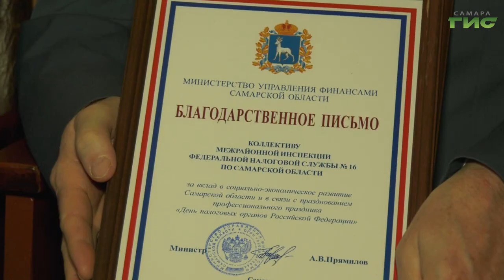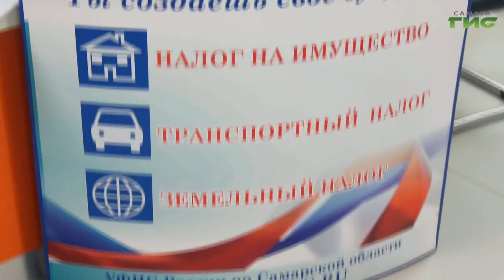Состоялось заседание коллегии УФНС России по Самарской области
На заседании коллегии управления федеральной налоговой службы России по Самарской области подвели итоги работы ведомства за истекший период 2023 года. В зале помимо руководителей и сотрудников отрасли присутствовали представители законодательной и исполнительной власти области, управления федерального казначейства региона, профсоюзные организации. Подробности в нашем материале.